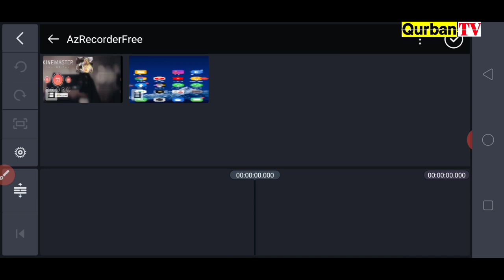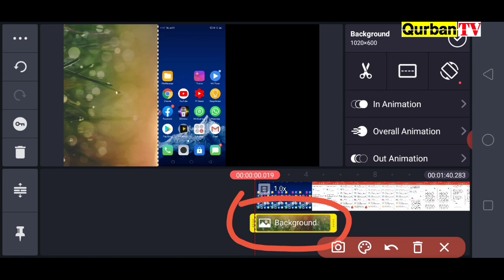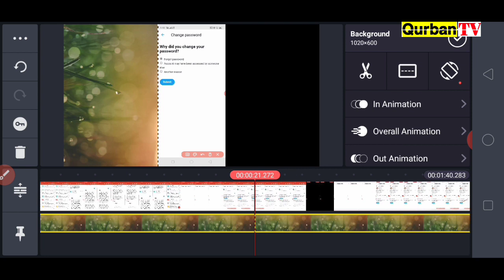Video layer me Background ko lambi Video k barabar kaise karty hain | Kinemaster Video editing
Dosto Kinemaster Android app Best or Top Application he Mobile se video editing karny k liye, Is k Andar wo Tamam Professional tools milty hain jo ek user Ko Har Type ka video bnany k liye chahiye ,aise hi ek Useful feature "Video layer" k bary me Aaj ki video me hum baat karny wale hain, Jab Video layer me Koi  photo background k liye  select karty hain to kinemaster ki default settings k mutabiq  sirf 6 second tak ka hota h, Us layer ko Main video k Barabar kaise Set karty hain Yahi Is Video me aap jany ge k Layer me Photo ki duration kaise badhaty hain,